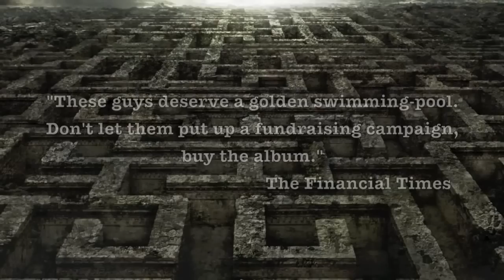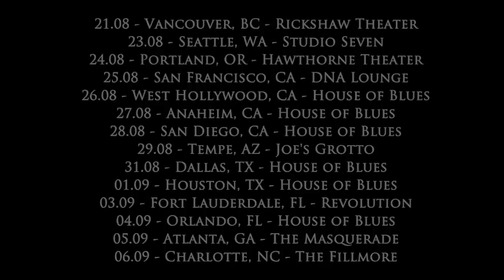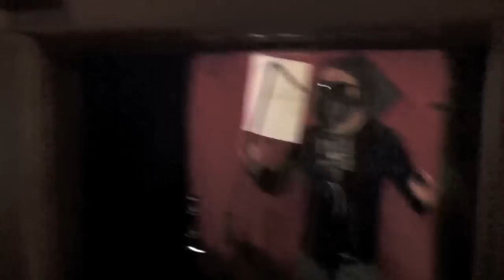FLESHGOD APOCALYPSE - Labyrinth (OFFICIAL TRAILER)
The third studio album, Labyrinth, by Italian symphonic death metal maestros FLESHGOD APOCALYPSE was released on August 16, 2013 (EU), August 19, 2013 (UK), August 20, 2013 (NA) via Nuclear Blast Records.